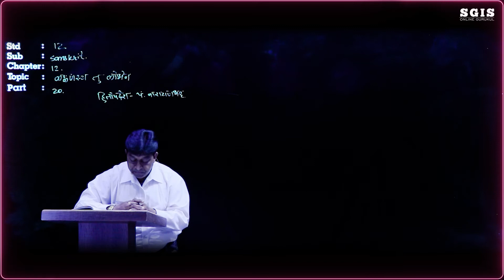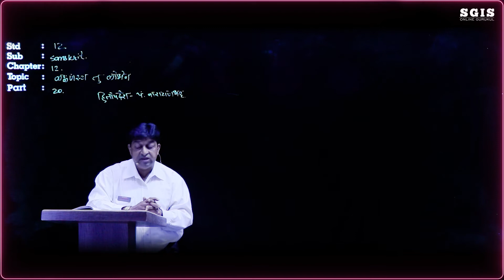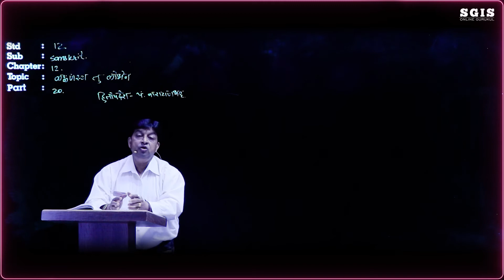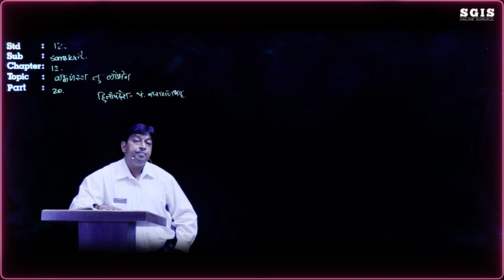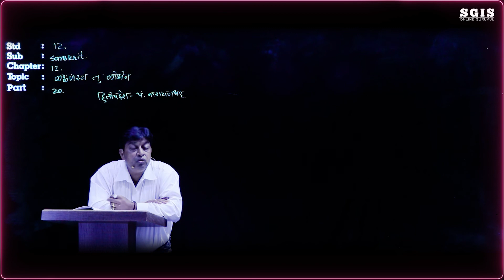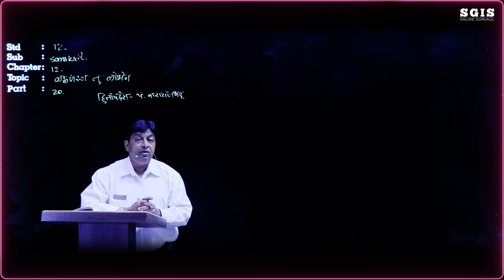SGIS | STD 12 Science Sanskrit | Ch.12 कड्कळस्य तु लोभेन Part : 1 | Ft. Nayan Sir | G1910